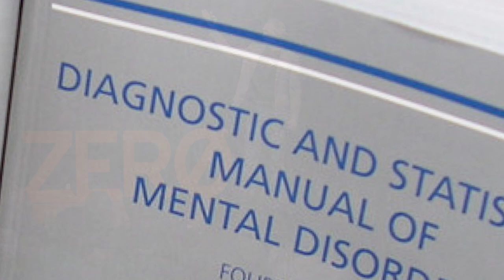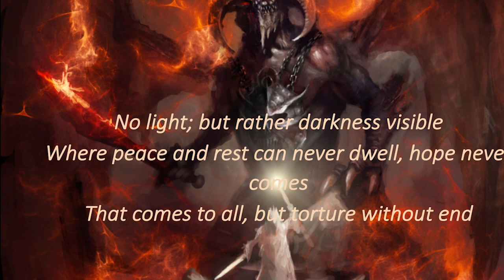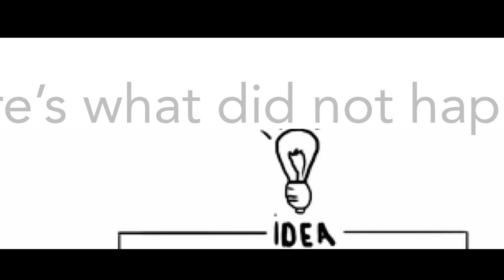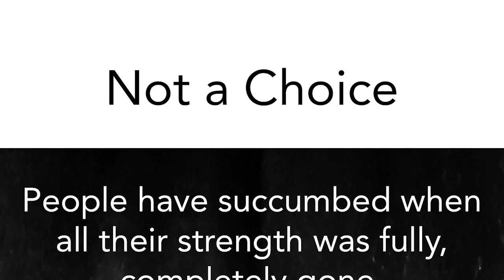Is Suicide Really a Choice? - Ep 1 | DavidWCovington.com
Hanging on One More Moment: David’s 15 minute talk uses lessons from Fear Factor to challenge suicide as a choice and ponders whether everything we knew about suicide was wrong. Also presented at the 2016 Chicago American Association of Suicidology conference.